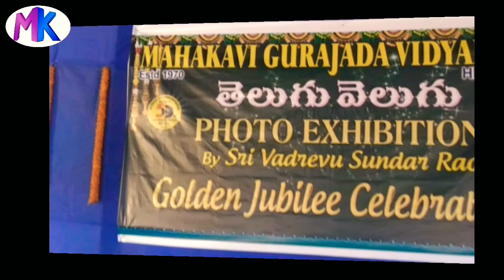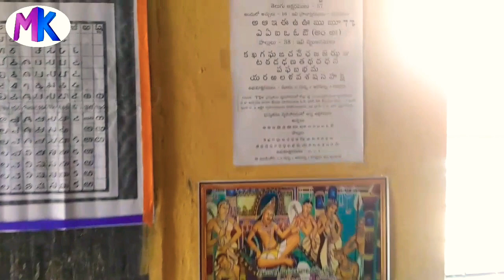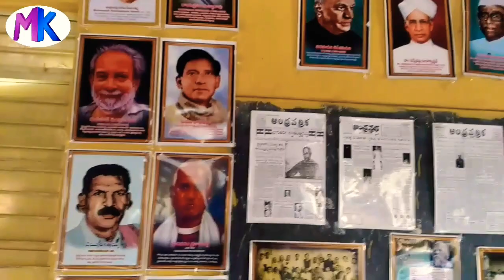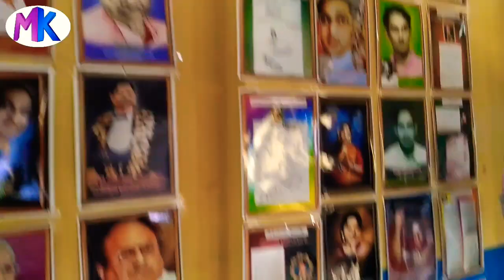kharagpur M.G.V high School golden jubilee celebration. 2020.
video make by NR PHOTOGRAPHY